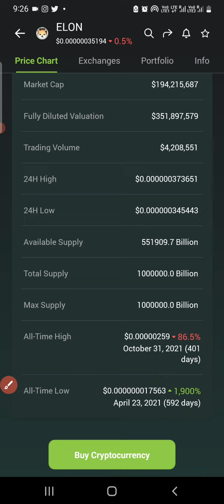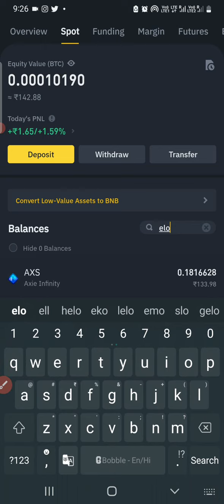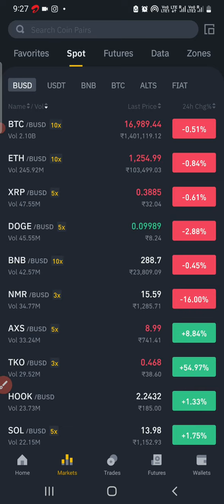Elon doge mars Binance Listing | Elon Coin News Today | Elon token | Crypto Tenet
elon token
dogelon mars
dogelon mars news
elon musk
dogelon token
dogelon mars price prediction
crypto com coin
dogelon
Crazy crypto mintoo
crypto marg
elon token news
elon
dogelon mars token
binance dogelon mars
elon musk tesla phone